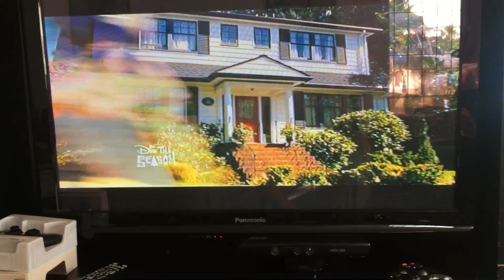Diary of a Wimpy Kid: Rodrick Rules - Brother Problems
Greg blames Rodrick for getting a bad seat in class while Manny ruins his video game console, obviously on purpose.